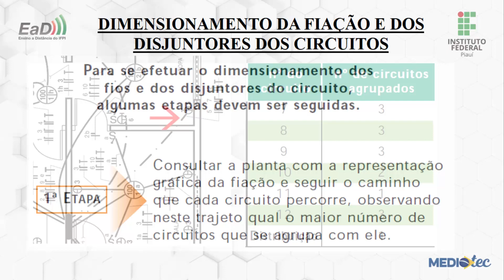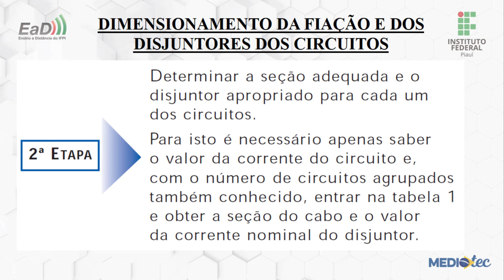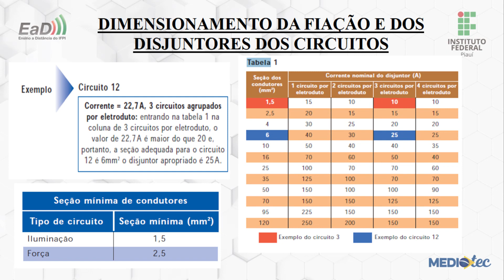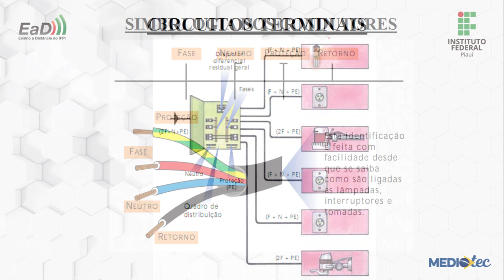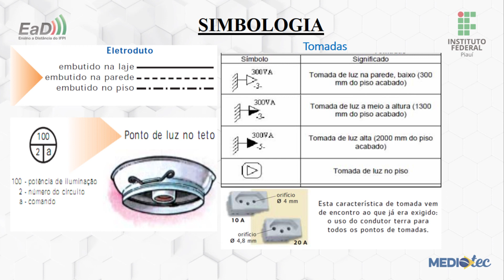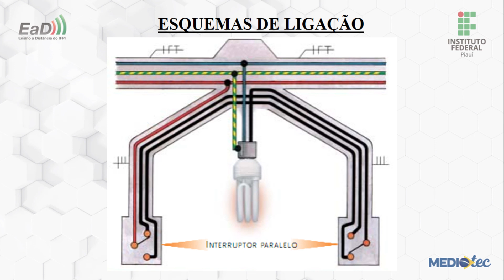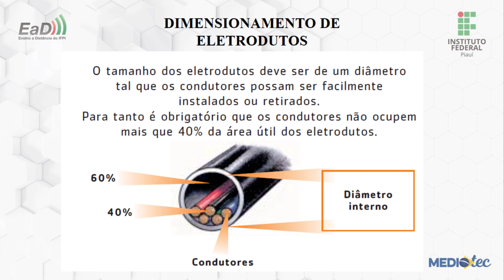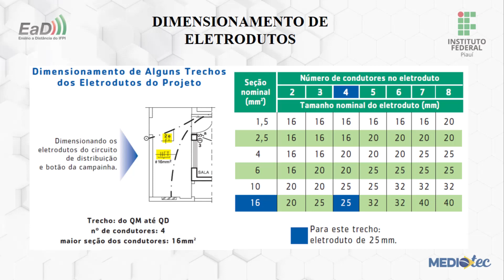Mediotec: Técnico em Refrigeração e Climatização - Instalações Elétricas - Aula III